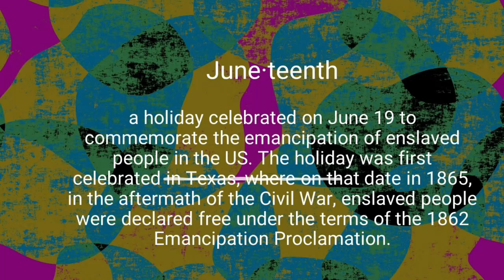Can Am Ryker fun | Juneteenth Fun 😎**Vlog